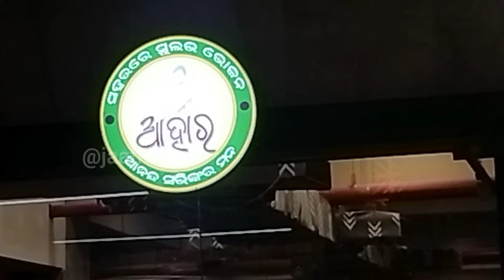𝐁𝐀𝐑𝐀𝐌𝐔𝐍𝐃𝐀 𝐍𝐞𝐰 𝐁𝐔𝐒 𝐒𝐓𝐀𝐍𝐃 𝐁𝐇𝐔𝐁𝐀𝐍𝐄𝐒𝐖𝐀𝐑𝐀 // BSABT // #jativlogs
Babasaheb Bhimrao Ambedkar Bus Terminal Bhubaneswara / BSABT
ବାବସହେବ ଭୀମରାଓ ଆମ୍ବେଦକର ବସ ଟର୍ମିନାଲ ଭୁବନେଶ୍ବର